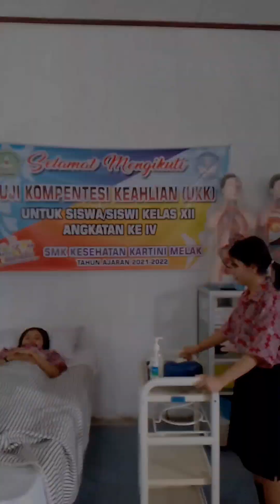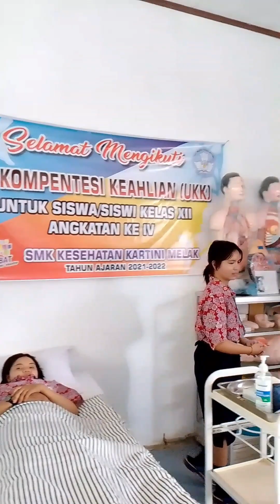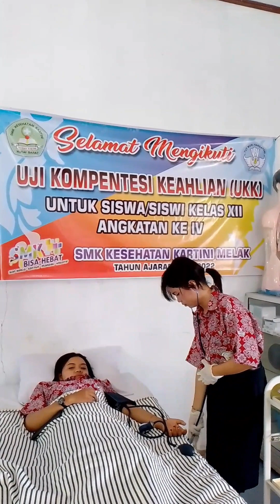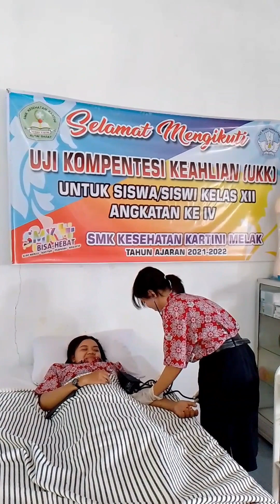Tindakan Keperawatan | Mengukur Tekanan Darah